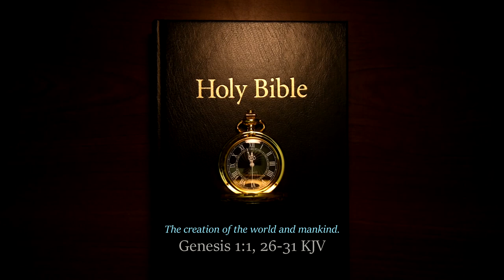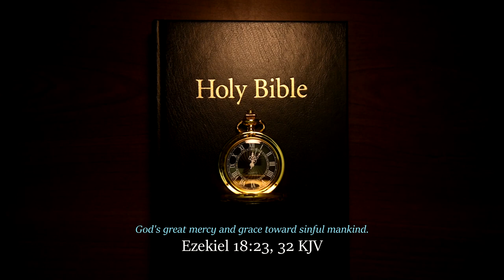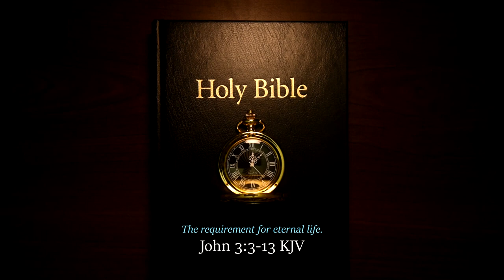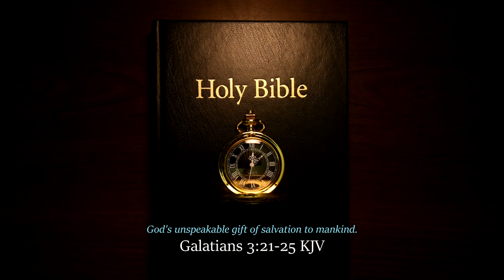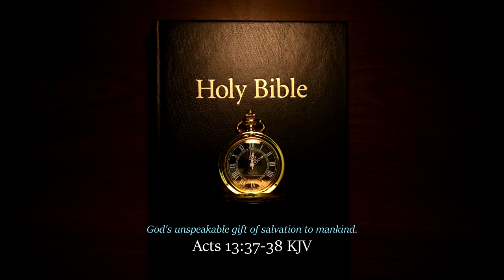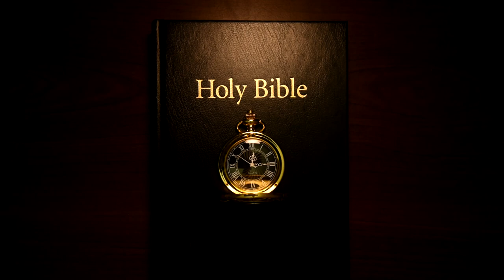The Story of Life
A brief explanation of life.

0:00 The creation of the world and mankind.
3:31 Man's rebellion against God.
6:27 The miserable state of mankind.
7:06 The 10 Commandments.
9:03 The reality of life.
10:08 God's grace and mercy towards mankind.
10:23 The requirement for eternal life.
11:51 God's gift of salvation to mankind.
13:27 Repentance leads to salvation.
14:19 Faith in the gospel.
16:26 Call upon the name of the Lord.
17:13 Eternity.
19:02 Why everything exists.